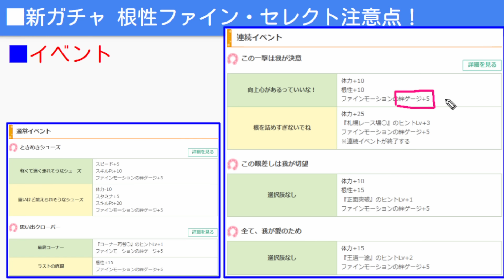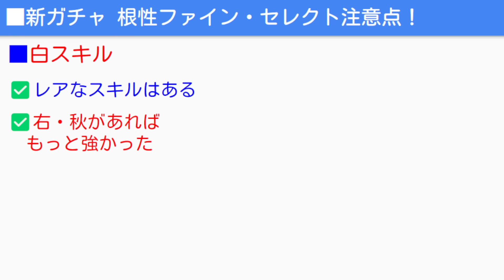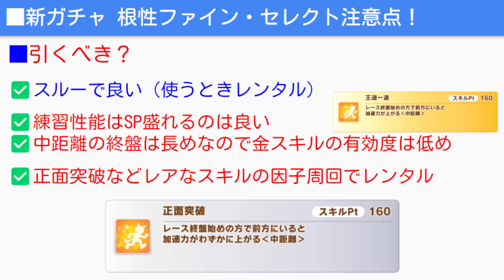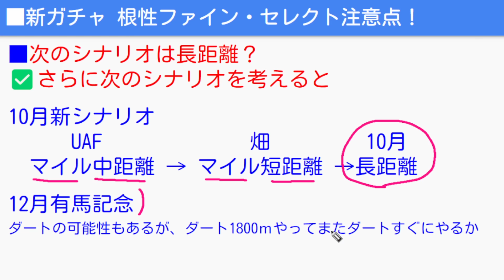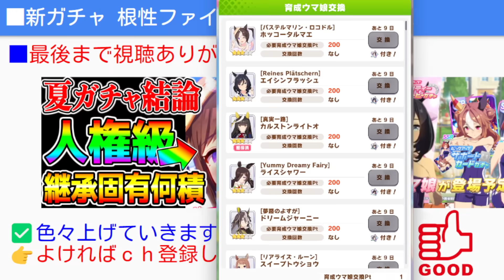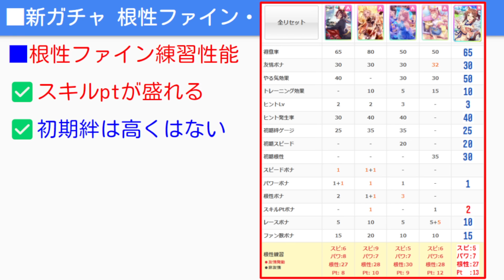【ウマ娘】根性ファインガチャ解説＆新ガチャ３種『注意点！』根性ファイン詳細性能評価 新ガチャ全評価【ウマ娘プリティーダービー 根性ファインモーション ハフバ ジュエル 3.5周年ハーフアニバーサリー】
【ウマ娘】水着タルマエ/水着フラッシュ『継承固有何積むかまで進んでいます』
✅ハチャウマ予約ページ
✅Amazon特典無しでも初回版虹結晶あり

ゲーム実況解説やPS5PCの最新ゲームをプレイしたりしています！

誹謗中傷や他の方が不快になるコメントは控えましょう。

目次用
00:00 新シナリオ立ち回り育成法まとめ